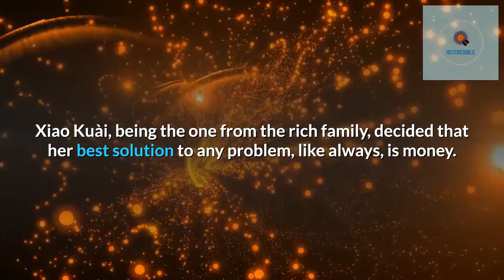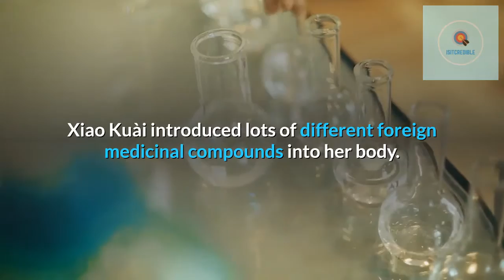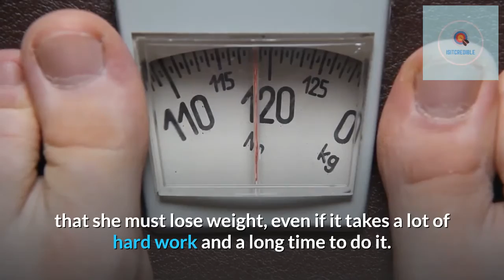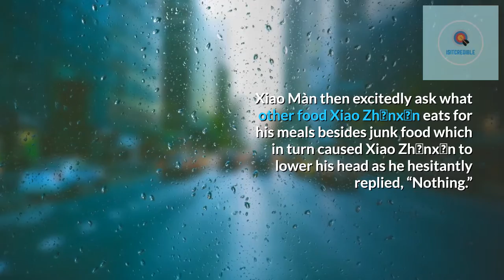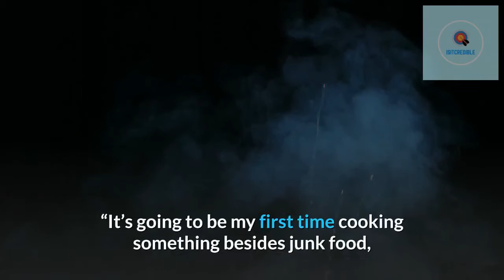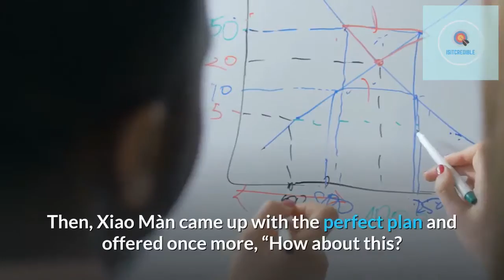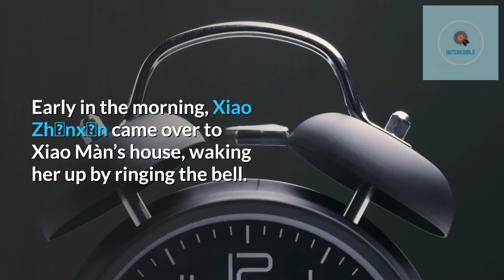Xiao Man and Xiao Kuai part 2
A parody of the popular moral tale, Tortoise and the Hare~